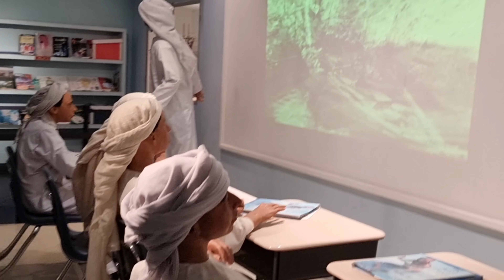Khalifa Park in abu dhabi UAE || Abu Dhabi History Museum & Aquarium